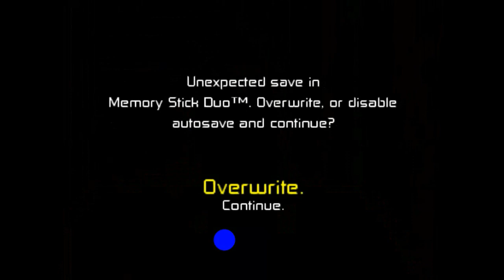LA BANDA DE LOS CUATRO?! – Ben 10 Protector Of Earth (#13)